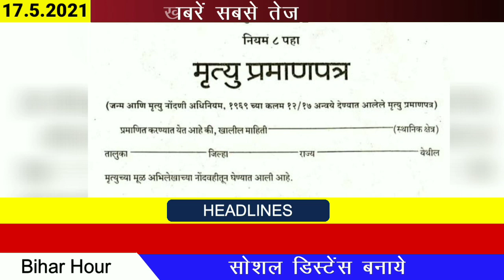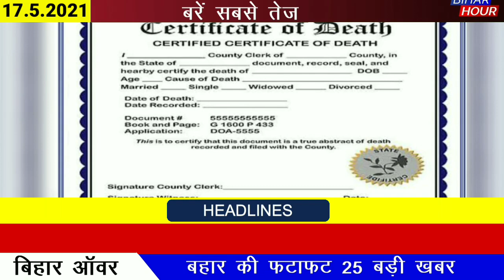Bihari News 17 May 2021 | Bihar ke 25 khabar बिहारी न्यूज़ 17 मई bihar ki 25 badi khabren Bihar news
Bihari News 17 May 2021 | Bihar ke 25 khabar बिहारी न्यूज़ 17 मई | bihar ki 25 badi khabren Bihar news | बिहार की 25 बड़ी खबर | bihar ke 25 khabren | 17 May bihar news - 17 मई न्यूज़ | १७ मई न्यूज़
Get Bihar news 17th May 2021. Info of Military engineer recruitment, India post GDS recruitment, Bihar Corona update, Bihar Medical Emergency, Patna AIIMS, Anand Mohan, Purbi Champaran, Gaya, Siwan.

Daily Bihar news of all districts in Hindi i.e. 17th May 2021. Info of weather, Patna, Siwan, Ara, Supaul, Muzaffarpur, Gaya, Aurangabad, Chapra, Lakhisarai